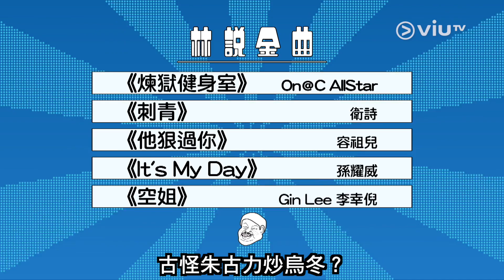【《林說金曲》網上足本全球首發！】第三十一集 林雪下廚整極邪惡美食！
快過電視播！林雪一出手，便知有沒有！
唔駛隱世拉絲紫薯流心抹茶…都可以整出極品美食！
肥仔安！學嘢啦！咪掛住食呀！

雪哥介紹番：《剌青》Jill Vidal 衛詩
如果想再支持雪哥，記得去埋 、ViuTV Youtube睇，再喺一陣12:30 ，用大電視睇雪哥登陸ViuTV！